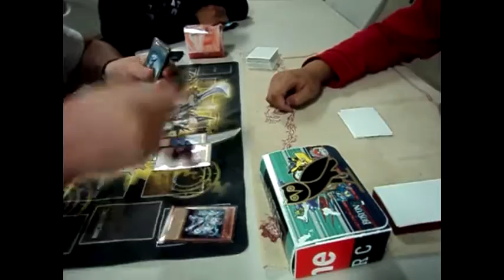The Power of D: Super Quant V. Metalfoes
Here's proof that defense is still important to the game of Yugioh